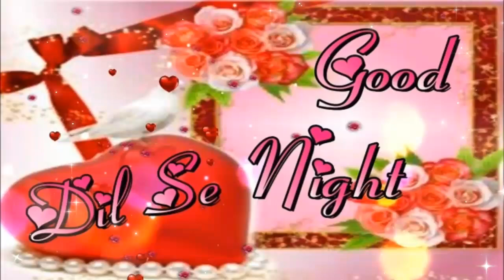GOOD NIGHT video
whatsapp songs
whatsapp love songs
whatsaap comedy
whatsaap comedy scene
whatsapp romantic
whatsapp emoji
whatsapp status
whatsapp video
whatsapp sad statu
whatsapp sad video
whatsapp song
whatsapp latest status video
whatsapp son
whatsup
whatsapp dp
love status
sad status
old status
emotional status
whatsapp status
Hindi new Status song
new bollywood Status song
whatsapp 30sec video
love songs
emotional status 30sec
romantic status
amazing awesome latest top best
WhatsApp Status
New Status 2021 Status
whatsapp status clips
good night remix whatsapp status
some clips